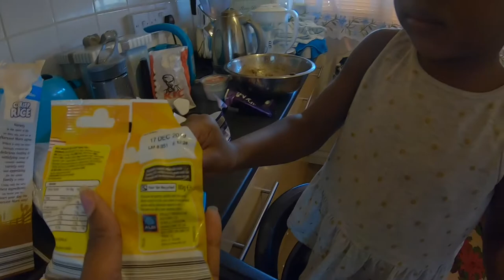good times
Dear beautiful human being,

I want my channel to empower not just young people but everyone. I want to spread positivity with my crazy, bubbly, eccentric, personality. On my channel, you will find videos about my many passions such as art, theatre, lifestyle.

Best Wishes,

Sheneil
xx